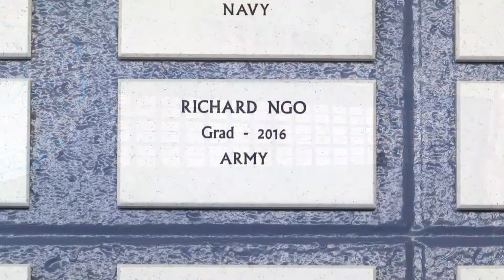Baker High's new Wall of Honor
The wall commemorates the military service of Baker graduates including one who had his life tragically cut short.